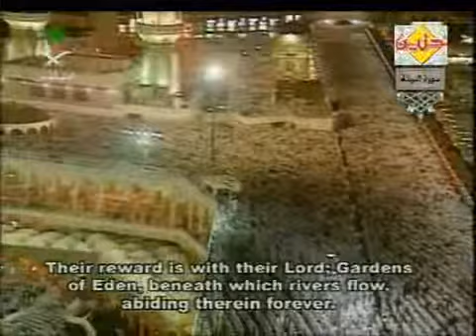98/114 SURA AL BAYYINAH BY SA´UD SHURAIMAND SUNDAIS